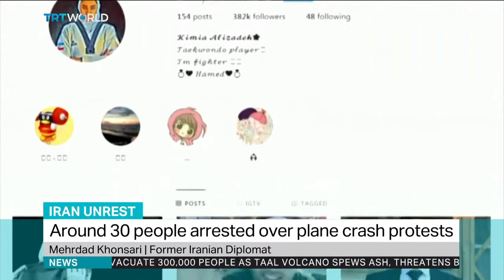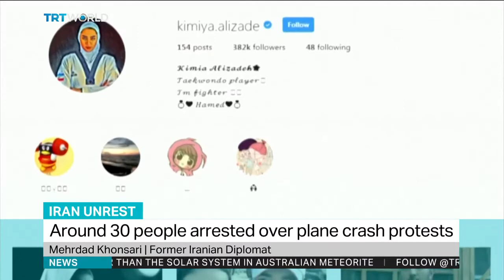Around 30 people arrested over plane crash protests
Iran's President Hassan Rouhani says those responsible for accidentally shooting down a Ukrainian passenger plane will be punished. During a televised speech Rouhani said the downing of the plane is an unforgivable error. His comments come after three days of nationwide protests. Student protests have been growing since Tehran admitted its military accidentally shot down a passenger plane on January 8. Mehrdad Khonsari who is a former Iranian diplomat joins us from Madrid to discuss the issue.